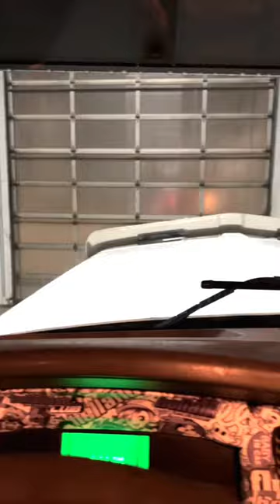A day in the life Alberta trucker#trucking